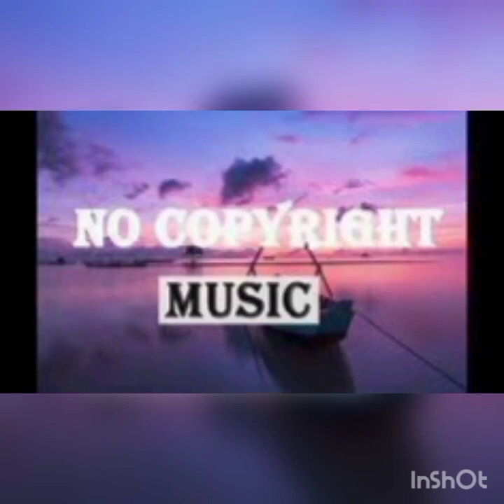Geographer | Up the Steps